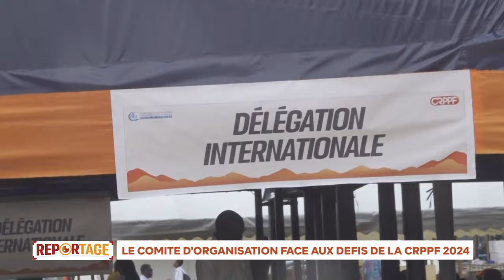REPORTAGE - LE COMITE D'ORGANISATION FACE AUX DEFIS DE LA CRPPF 2024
Vivez toute l'actualité de la CRPPF 2024 sur la RTVC et sur CMCI CÔTE D'IVOIRE (youtube et facebook)